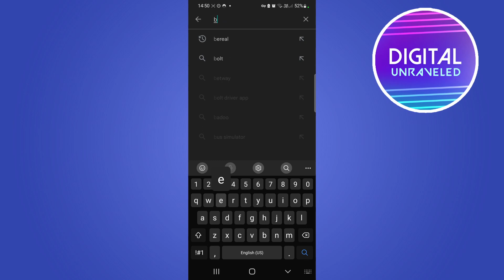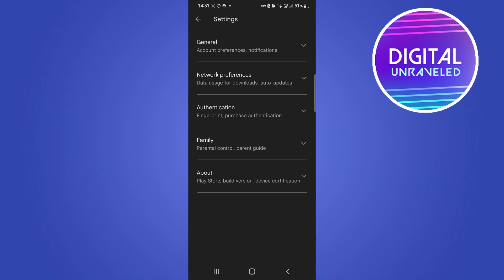How To Update BeReal On Android (EASY!)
Learn How To Update BeReal On Android